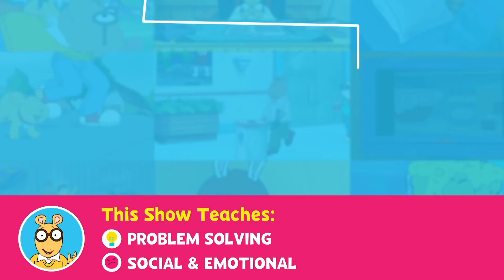ARTHUR Adventures on Venus PBS KIDS